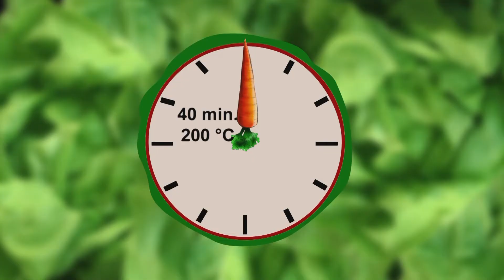Kremenadle sa konjakom | Hrana i Vino SR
Krmenadle sa konjakom

• 4 deblje svinjske krmenadle
• 4  kruga šunke
• 4 parčeta tost kačkavalja
• 50 g putera
• 2 kašike mešavine začina
• 50 ml crvenog vina
• 50 ml konjaka
• peršun
• 100 g svežih šampinjona
• 300 g oljuštenog krompira
• 1 češanj belog luka
• ulje
Šampinjone isečemo na listove. Na polovini zagrejanog putera u tiganju na šporetu propržimo češanj belog luka, pa ga izvadimo iz tiganja. Zatim u tiganj stavimo iseckane šampinjone da se isprže. Posolimo, pobiberimo, dodamo vino i  jednu kašiku mešavine začina. Peršun sitno isečemo i dodamo ga u tiganj. Dodamo konjak, a kada tečnost ispari, tiganj sa filom sklonimo sa šporeta.
Krmenadle zasečemo na polovine, oblikujući džepove. U džepove nanesemo preostale mešavine začina i stavimo po jedan krug šunke i po jedno parče tost kačkavalja. Džepove na krmenadlama dopunimo filom od šampinjona. Svaku punjenu krmenadlu uvijemo u parče aluminijumske folije namašćeno preostalim puterom. Stavimo ih u nauljenu keramičku posudu i dodamo 100 ml vode. Posudu stavimo u rernu, pečemo 40 minuta na 200 stepeni i izvadimo je iz rerne. Izvadimo krmenadle iz posude i odstranimo foliju.
Krompire isečemo na duguljastu parčad i ispržimo ih na većoj količini zagrejanog ulja u tiganju na šporetu. Isprženi krompir izvadimo iz tiganja i stavimo na tanjir.
Na jednu stranu tanjira za serviranje stepenasto poređamo krmenadle. Na drugu stranu tanjira stavimo list zelene salate i nanesemo ispržene krompire. Dekorišemo šeri paradajzima i grančicom mirođije.
Uz ovo jelo predlažemo da popijete kvalitetno suvo crveno vino napravljeno od sorte Merlo, rubin crvene boje, arome prezrelog grožđa, meda i karameliziranih šumskih plodova. Služi se rashlađeno na temperaturi od 16 do 18 stepeni.
Prijatno!

Ovaj recept se nalazi u casopisu Hrana i Vino br. 140, Juni 2018 god.